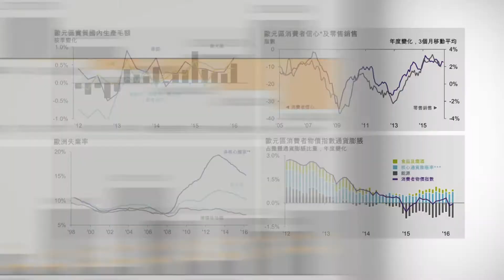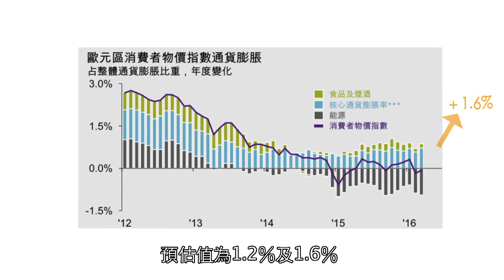【90秒洞察全世界】歐央維持利率不變 投資人該如何因應？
歐元區景氣復甦良好，建議投資人以穩健的方式參與歐股機會。